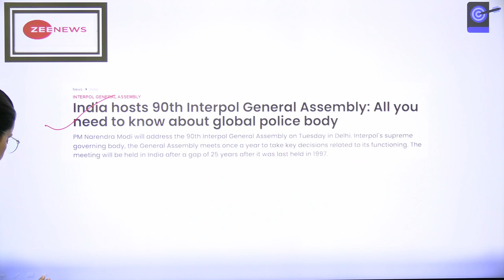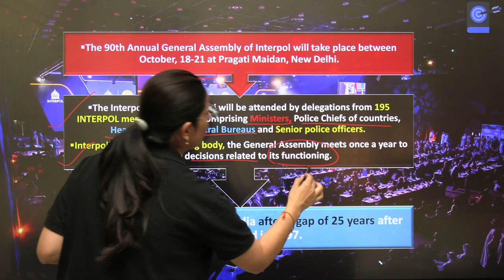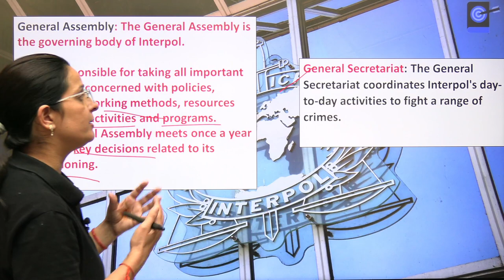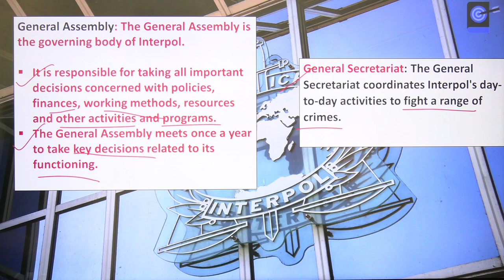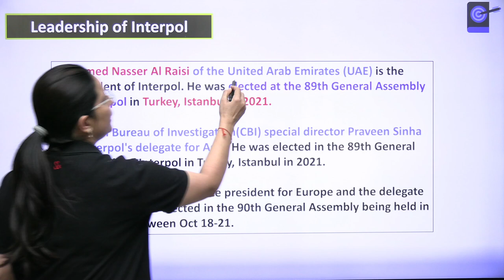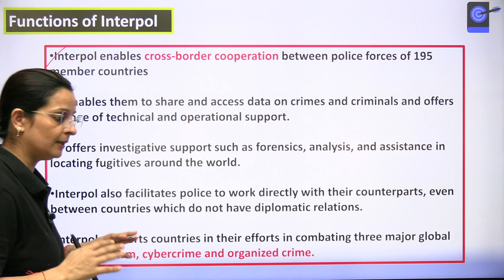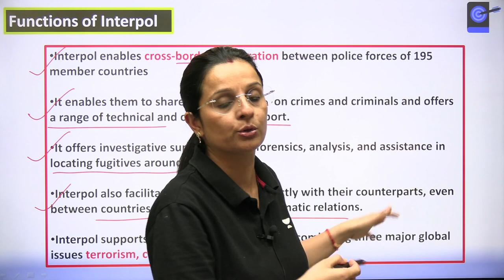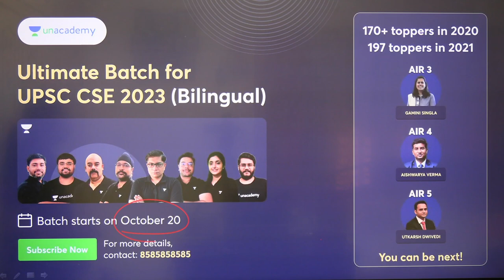India hosts 90th Interpol General Assembly | Explained by Nidhi Dhaka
→Unacademy Ultra Combat for the ultra winner in you!
→22nd October 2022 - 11:00 AM (Saturday)

- In this lecture, Nidhi Dhaka will be discussed, The 90th General Assembly of Interpol, the world’s largest police body with 195 members, will be held in New Delhi from 18 to 21 October. The General Assembly is the international policing organisation’s top governing body and meets once a year to take key decisions

1. Learn from your favourite teacher
2. Dedicated DOUBT sessions
3. One Subscription, Unlimited Access to Live Online Classes and Videos
4. Real-time interaction with best-in-class teachers
5. You can ask doubts in live online classes
6. Limited students in each Class
7. Download the videos & watch them offline